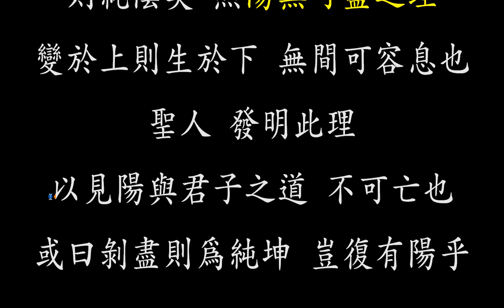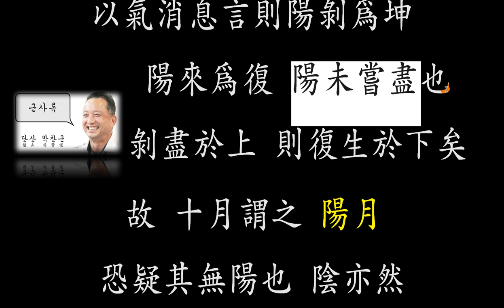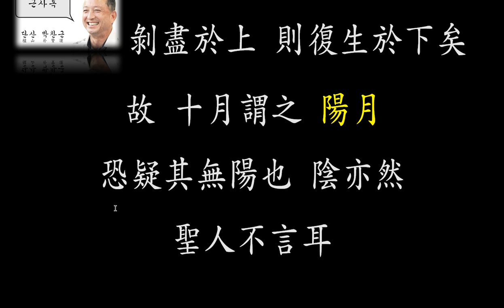근사록 독송1권 09 :剝之爲卦 박괘에서 끊이지 않는 이치를 보라.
근사록은 사서삼경을 정리하는 글이라서 초학자가 이해하기 어려울 수 있습니다. 차분히 정리하는 글이라서 여러 번 반복해 자기 생각을 정리하고, 깨달을 수 있는 자료로 정리하는 것이니, 초학자가 이렇다저렇다 할 여지가 있지만, 고급강의로 이해해 주시기 바랍니다.